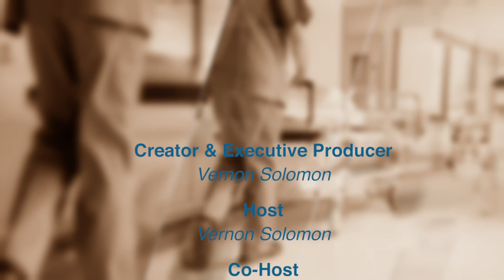Prostate Cancer - When to Get Screened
Urologist Dr. Adrian Rudd tells us why screening for prostate caner is important for men aged 40 and above.